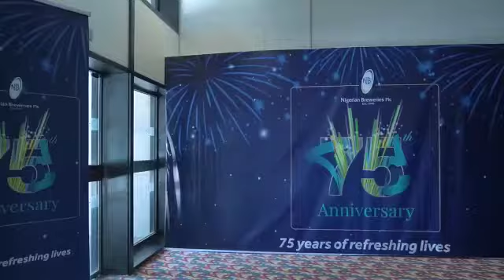NB Plc 75th Anniversary Media Parley